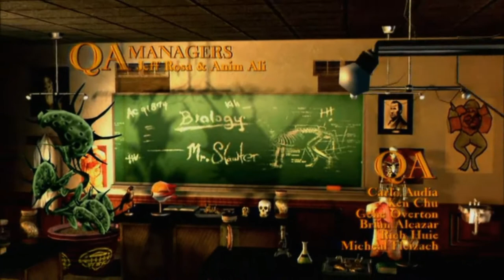Bully (P1) BACK TO SCHOOL...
This game makes me feel much better about my school career... Also, I'm aware that my microphone's messed up... again. -__- It was late at night, and I forgot to regularly check my recording equipment. Sorry. It'll be fixed by either Part 3 or 4.